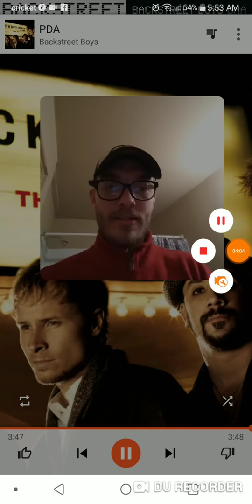Episode 74 BackstreetBlackout PDA